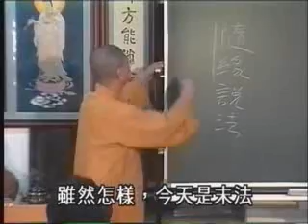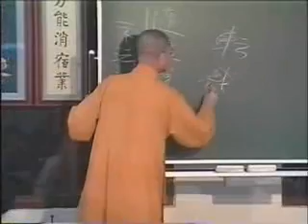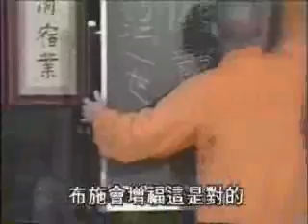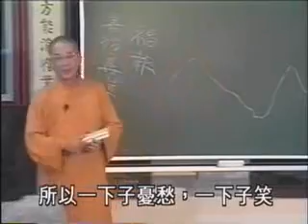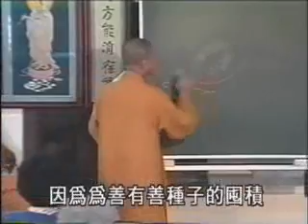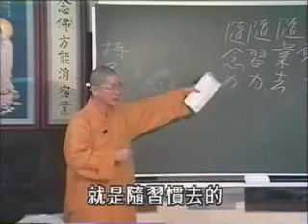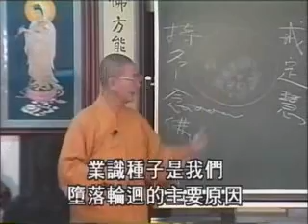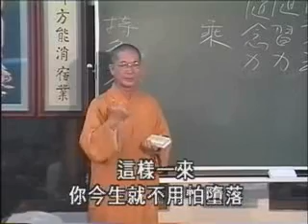常照法師-成佛之道30